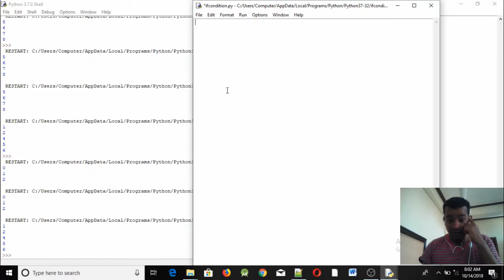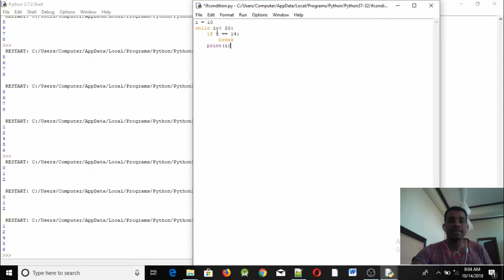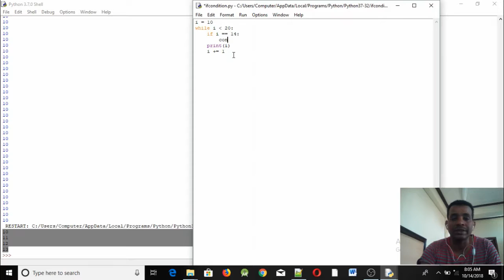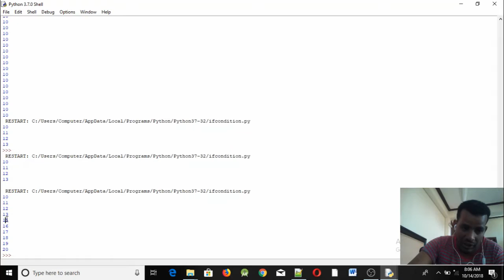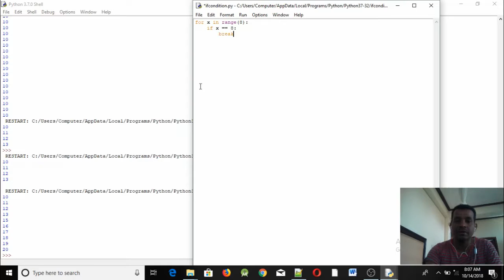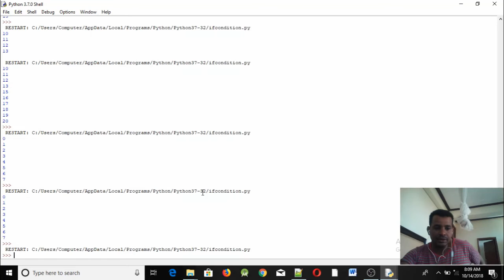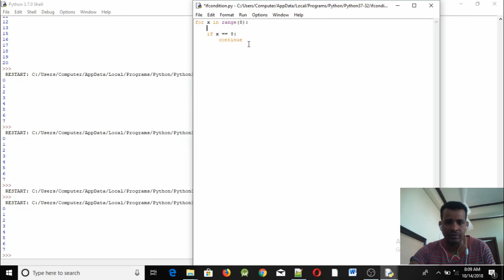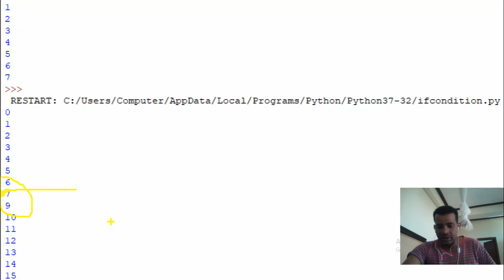#26: Python Break and Continue Statement Programming Tutorial in Amharic | በአማርኛ